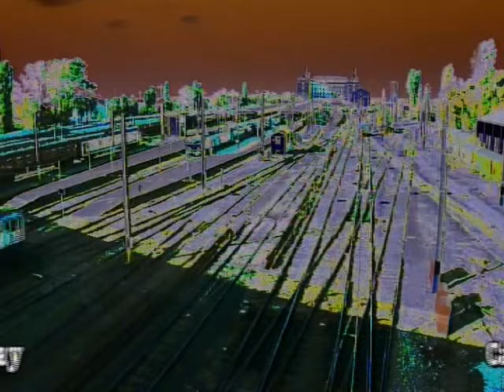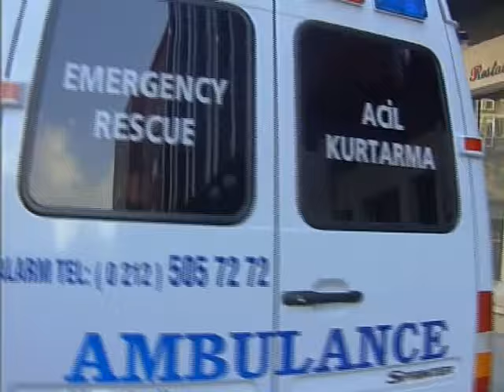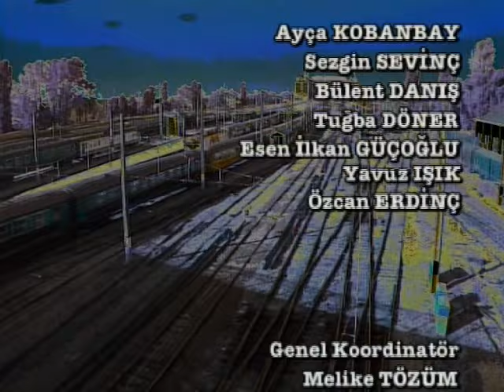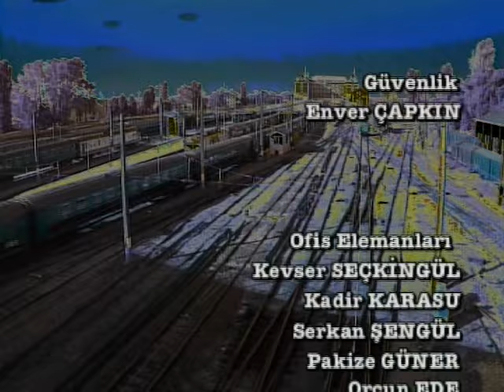Yeni Hayat 9. Bölüm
Sinemamızın eski ve yeni kuşak oyuncularını buluşturan Yeni Hayat televizyon tarihimizde iz bırakan diziler arasında yer alıyor.

Yapımcı: İrfan Tözüm
Yapım: Muhteşem Film
Yönetmen: Cemal Şan
Senaryo: İrfan Tözüm, Ulaş Ak, Recep Yener
Görüntü Yönetmeni: Aytekin Çakmakçı
Tür: Dram

Oyuncular: Fikret Hakan, Hakan Ural, Nebahat Çehre, Nefise Karatay, Ebru Destan, Didem Taslan, Rasim Öztekin, Melisa Sözen, Murat Soydan, Aysun Metiner, Murat Coşkuner, Anta Toros, Mustafa Turan, Zehra Alptürk, İhsan Devrim, Mehmet Ulay, Canan Öztürk, Taner Ertürkler, Ali Karagöz, Rıza Kocaoğlu, Damla Deniz Turgut, Berke Üzrek, Hatice Şendil, Cem Uras, Binnur Kaya, Gülhan Tekin, Recep Yener, Ayben Erman, Lami Ateş, Ali Başar, Cem Kılıç, Necdet Kökeş